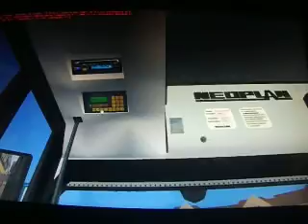Omsi Folge 11 Part 2 Auf zur Endhaltestelle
Dieses Video wurde 2013 aufgenommen und fahren die Rücktour mit der Selben Bus zurück auf der 57 nach Kollataja